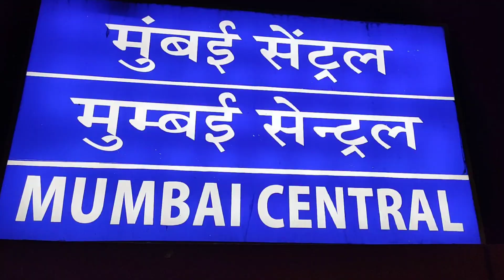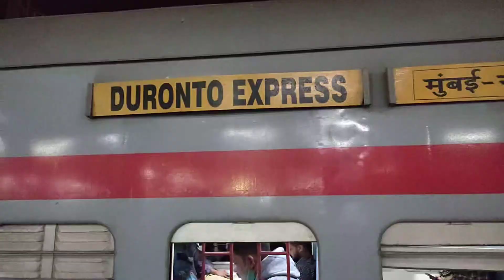"India's first AC Duronto with 2nd sitting coach" 22209 Mumbai New Delhi Duronto full journey in DL1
"India's first AC Duronto with 2nd sitting coach" 22209 Mumbai New Delhi Duronto full journey in DL1 Coach form MUMBAI Central to New Delhi..

• 22209 Mumbai Central - New Delhi Duronto Express Full Journey in Second Sitting DL1 Coach.

• 22209/22210 MUMBAI CENTRAL - NEW DELHI DURONTO EXPRESS Having New 2nd Sitting Coach.

• Mumbai New Delhi Duronto 2nd sitting Coach.

• Mumbai Central to New Delhi full train Journey

• 22209 Mumbai Central to New Delhi full in Duronto Express

• 17 Hours in 2nd sitting DL1 coach of 22209 Mumbai Central to New Delhi Duronto Express Full Journey

• Mumbai delhi duronto express

• मुंबई सेंट्रल से नई दिल्ली का पूरा सफर 22209 दुरोंतों एक्सप्रेस में

• भारतीय रेल की पहली 2nd सिटिंग डिब्बे वाली दुरोन्तो एक्सप्रेस में पूरा सफर

• 17 घंटे 2nd सिटिंग डिब्बे में मुंबई से नई दिल्ली का पूरा सफर

© Video by :- VARUN MAKHNOTRA